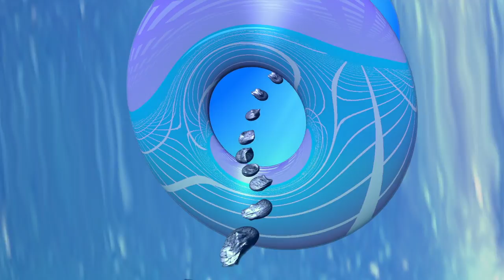Astral Swans - "CONTROLS"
Official Video for "CONTROLS" (prod by Dan Mangan) created by animator and visual artist Sara Kelly (Tigerwing).

"CONTROLS" is the second single to be released from Astral Swans' upcoming album 'Strange Prison' to be released May 18, 2018 on Saved by Vinyl Records (Canada), Moorworks (Japan), Tiny Room Records (EU) and Major Tom Records (Brazil).

The album was co-produced with Scott Munro (Preoccupations), Dan Mangan, and Paul Chirka (recording engineer for the Calgary Philharmonic Orchestra).